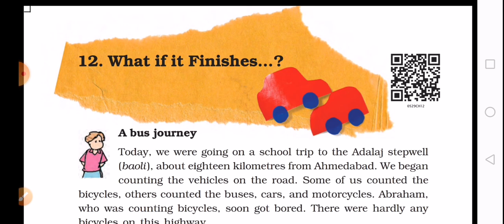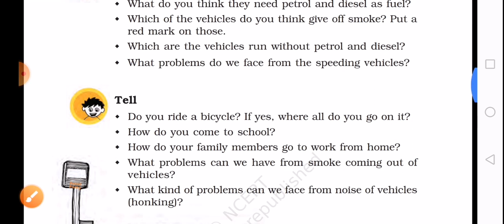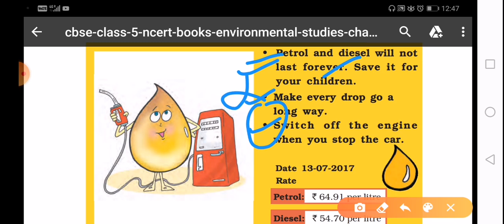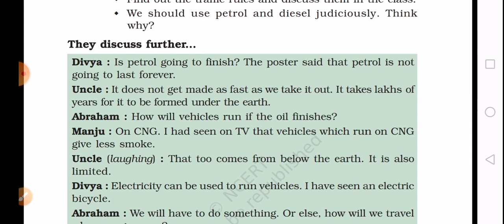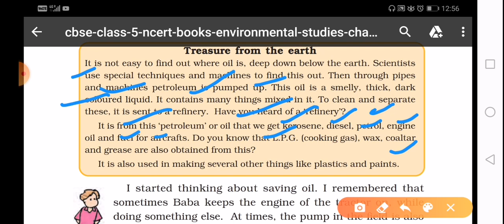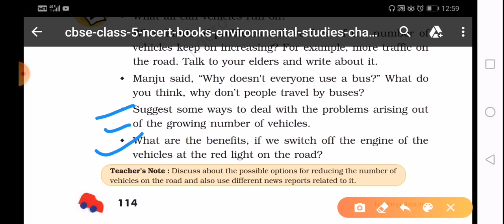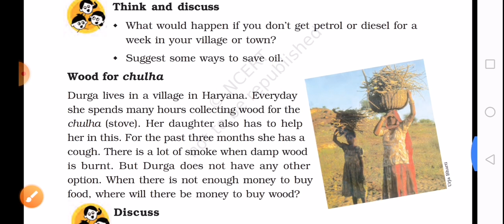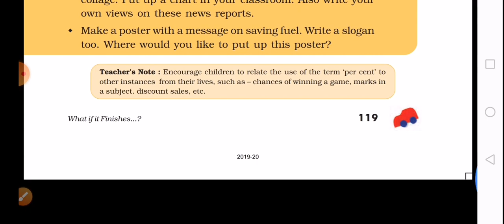Class 5 science chapter 12 What if it Finishes...?